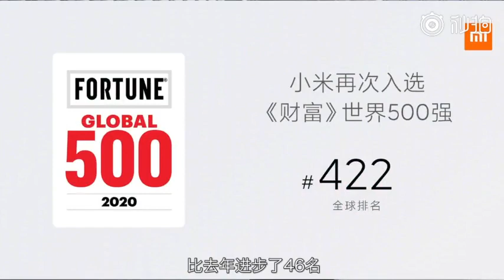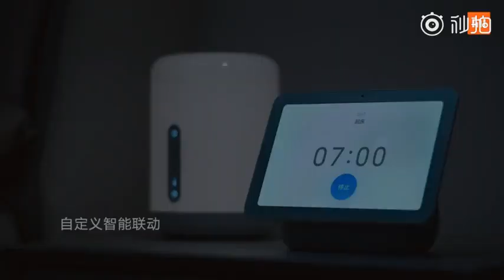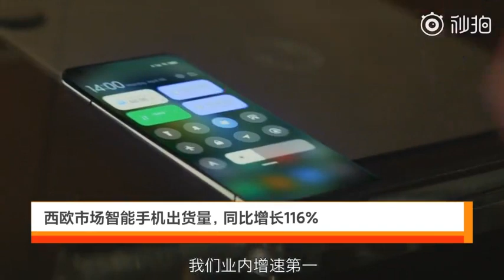Xiaomi explique ses chiffres Q2 2020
L'année est un peu particulière avec la pandémie qui a touché le monde !
La marque a annoncé ces chiffres du deuxième trimestre et malgré les difficultés, la croissance est toujours là !

Le chiffre d'affaires total de 53,5 milliards de yuans (soit environ 6,5 milliards d'euros), le bénéfice net ajusté de 3,4 milliards de yuans (soit environ 416 millions d'euros), a une fois de plus dépassé les attentes du marché.

Vidéo de Xiang Wang en Chinois...